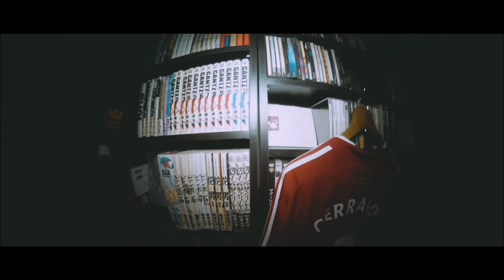言いたいことがあるから言わせて欲しい。映画「クリード 過去の逆襲」【映画レビュー】【エフスタ】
なんかスタローンと製作陣でトラブってるみたいですね...